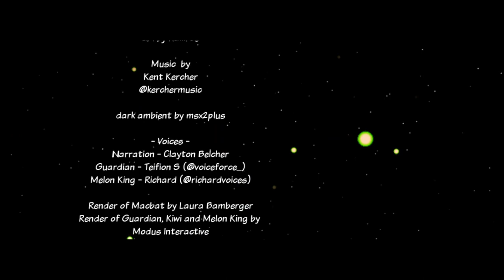Super Kiwi 64 - Full play through & DLC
Siactro makes really nice little platformers mostly. The first I can remember Waaaaaaay back in the day was Kiwi 64, a free browser game (although you could also download it)
This is the long-awaited continuation of that little homage to 90's collectathon games